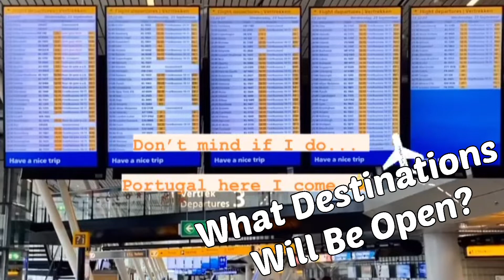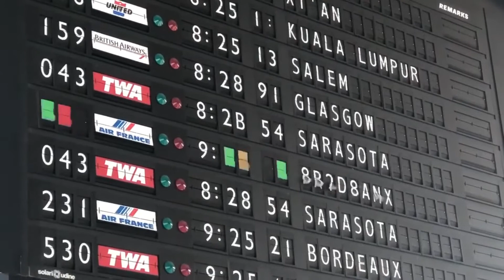2021 Summer Holidays How Are We Going To Be Able Travel During A Pandemic And Vaccinations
2021 Summer Holidays How Are We Going  To Be Able Travel During A Pandemic And Vaccinations.

This video is about the challenges that holiday makers face in 2021 due to travel restrictions and the continued spread of COVID19 also know as the corona virus.

The pandemic has spread across the world.  Although the world is rolling out several vaccines until everyone is vaccinated there is no way to eradicate the virus.

The video mentions several things that are causing issues to travel.  Open borders, closed borders, travel bans implemented, travel bans lifted. Masks worn, Masks not worn.

The airport travel experience.  Duty Free, Checkin, blue skies, Taxi's, Lunch, Beaches, Oysters and the sea.